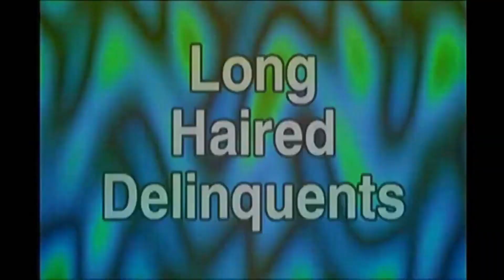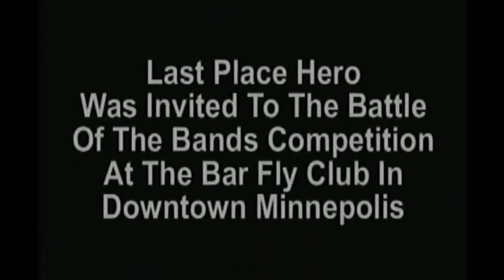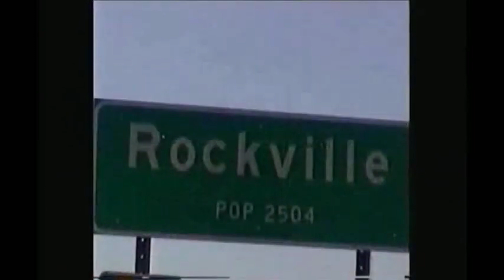Rock Live Minneapolis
RockBands